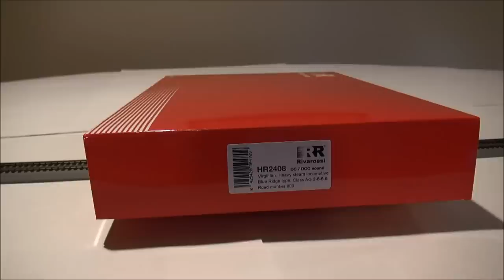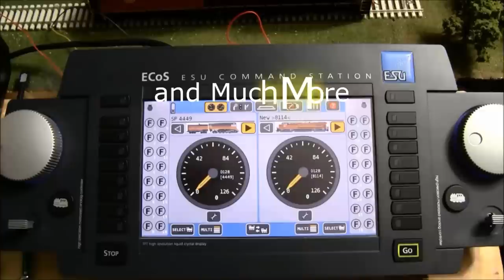Review: HO Rivarossi Blue Ridge Steam Locomotive